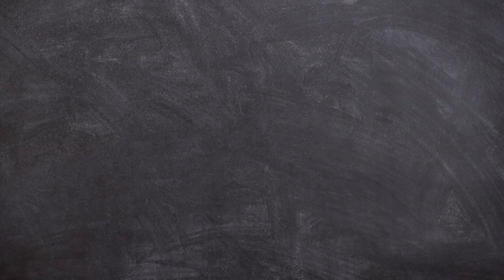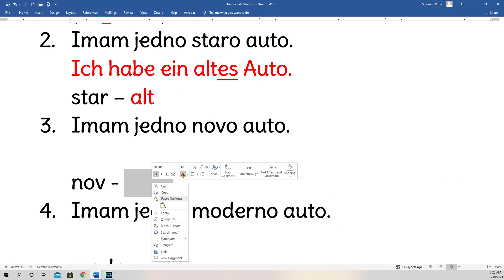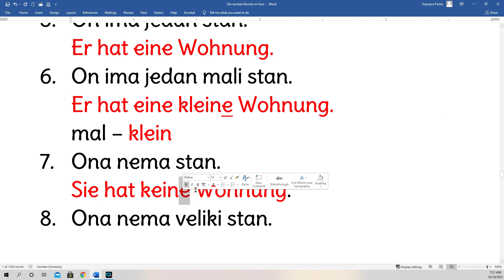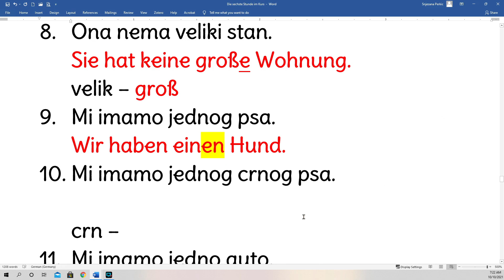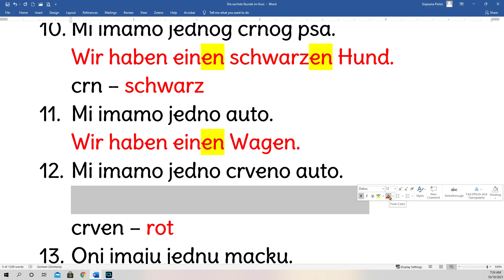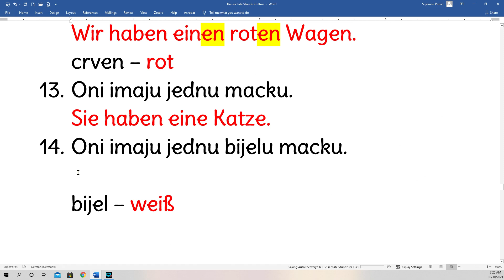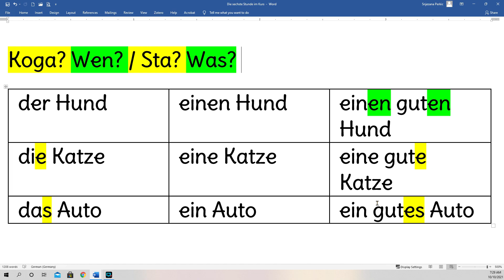NIVO A1 - SAMO ZA POCETNIKE - LEKCIJA 7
Danasnja lekcija traje samo 10 minuta ali sadrzi informacije koje se itekako vazne ukoliko zelite sagraditi dobru osnovu za napredak u njemackom. Istina, radi se o temi koja se tipicno obradjuje na visim nivoima, ali to nije razlog da ne pokusate da usvojite to gradivo na samom poocetku vaseg putovanja u istrazivanju njemackog jezika!

Budite vrijedni i ucite njemacki svaki dan!

Radujem se Vasim komentarima!

Vaša Snježana